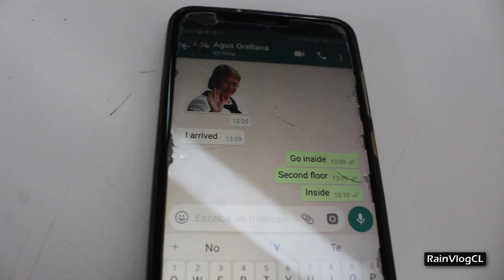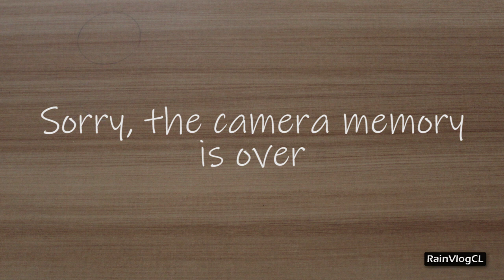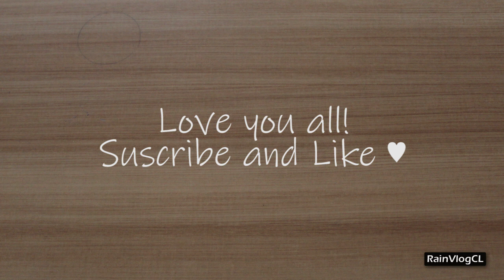CHILEANS SPEAKING ENGLISH | VLOG #10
I met two strangers who speak English to speak about being Chilean and speak English. They knew more than me.

Cam:
Canon t5 Rebel + Canon 18-55mm EF 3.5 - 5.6

english, chileans, chilean, chilean speak english, mistakes, chilean spanish